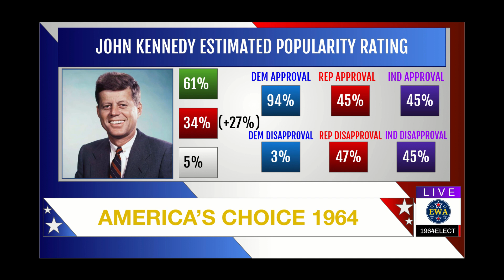What if John F. Kennedy Survived? 1964 Election Night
What if John F Kennedy survived and faced Barry Goldwater in the 1964 Presidential Election?
For reference, my margins are safe: 12%+, Likely: 5-12%, Lean: 1.5%-5%, Tilt: 0.1%-1.5%